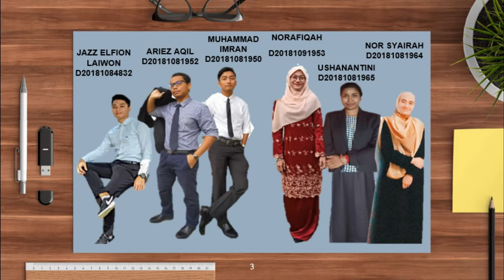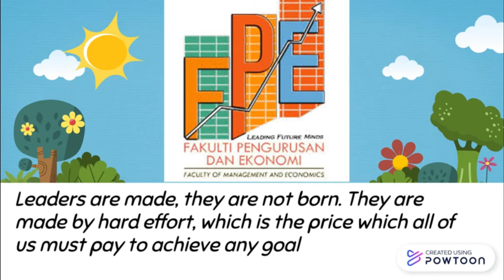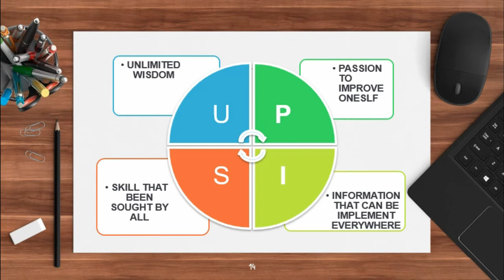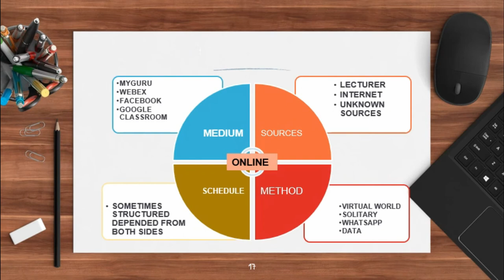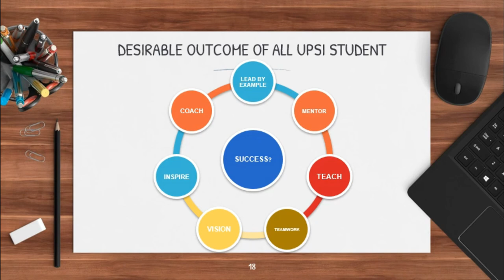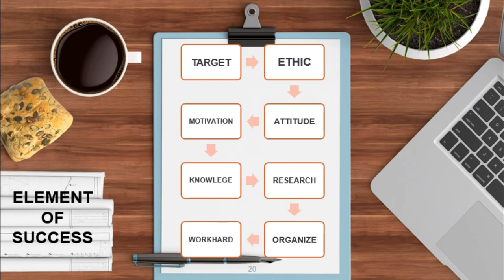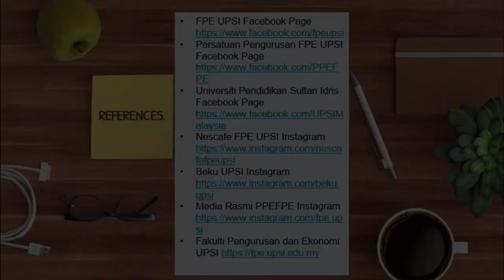Coffee Table Book Group F Presentation - FPE Student's Life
This is a presentation video for the group assessment of PPB 3223 Business Writing (Group A). This video is presented by Group F with the title of FPE Student's Life.